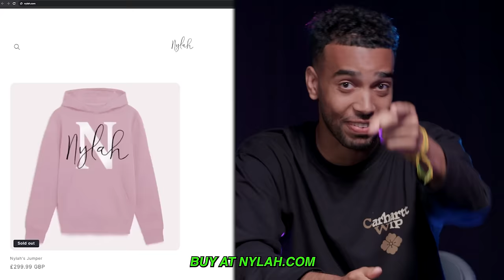Match The Child To The Parent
Beta Squad have to match the child to the parent out of a group of 5 Children. Welcome to guess the parent.

Aj: @AjShabeel
Sharky: @sharky
Chunkz: @Chunkz
Niko: @Niko
Kenny: @KingKennyTV